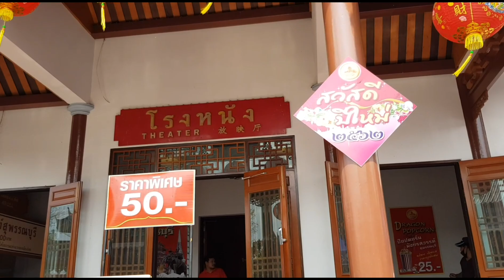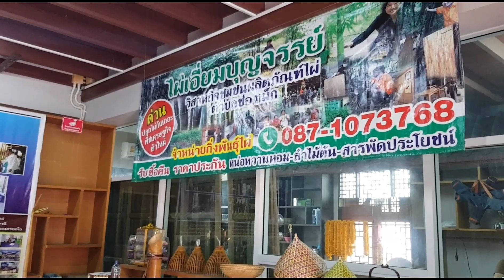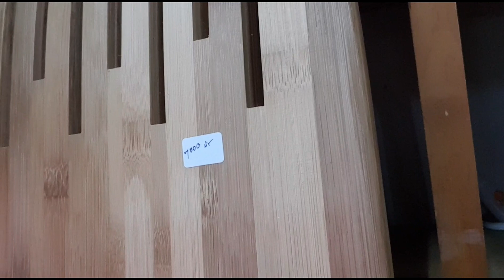เที่ยวสุพรรณ | หมู่บ้านมังกรสวรรค์ @ ศาลเจ้าพ่อหลักเมือง จ.สุพรรณบุรี (ตรุษจีน 2562) Ep.1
วันตรุษจีน เลยแวะไปไหว้ศาลเจ้าพ่อหลักเมืองสุพรรณบุรี เพื่อเป็นศิริมงคล

เดินเยี่ยมชมหมู่บ้านมังกรสวรรค์ บรรยากาศเหมือนอยู่ตลาดลี่เจียง ประเทศจีน
มีกังหันปั่นน้ำพ่อลูก อยู่ด้านหน้า จุดถ่ายรูปที่ทุกคนไม่พลาด รวมถึงมังกรสวรรค์ มังกรใหญ่ที่สุดในโลก

ภายในตลาดมีของกิน ของที่ระลึก ร้านอาหารมากมาย...อร่อยด้วยครับ

ขอขอบคุณสำหรับการรับชมครับ
จากช่อง i-Oon & iQ